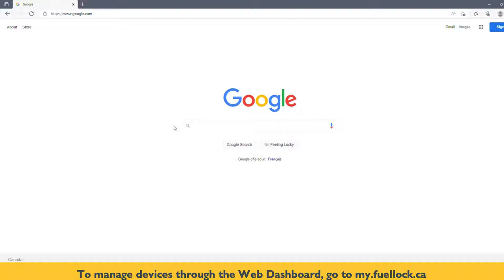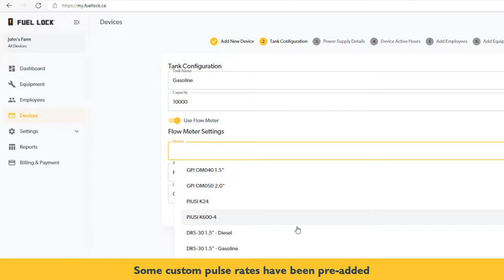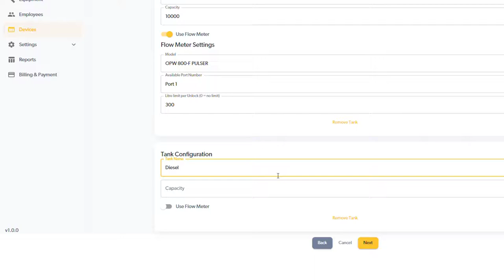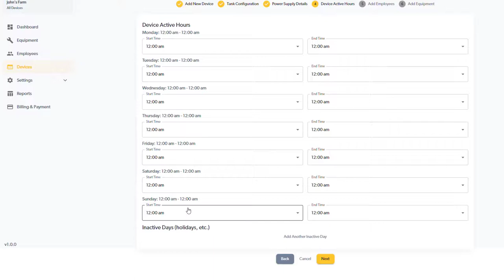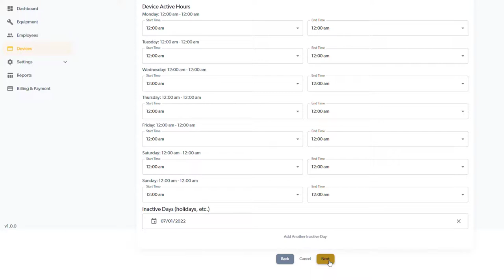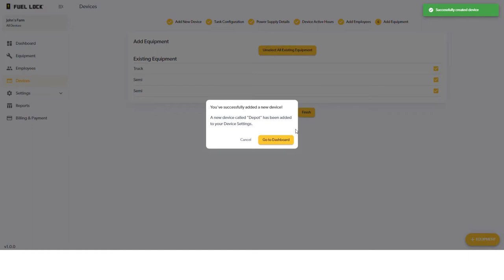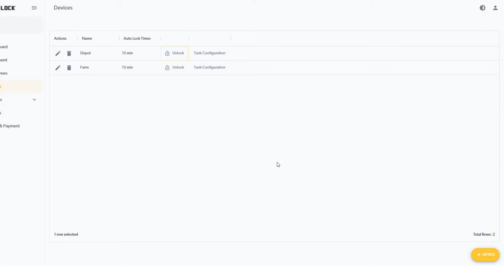Fuel Lock™ Help Video - Add a New Fuel Lock Device (Desktop Version)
This Fuel Lock help video outlines how to add a new Fuel Lock device within the desktop dashboard.